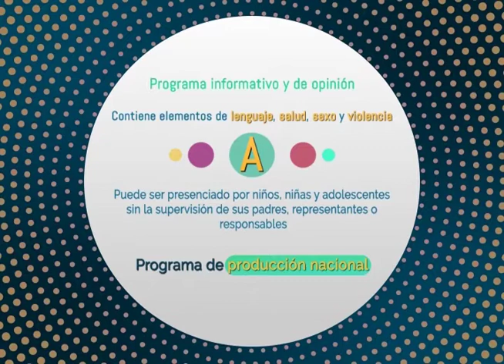04 contacto 24 04 20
04 contacto 24 04 20